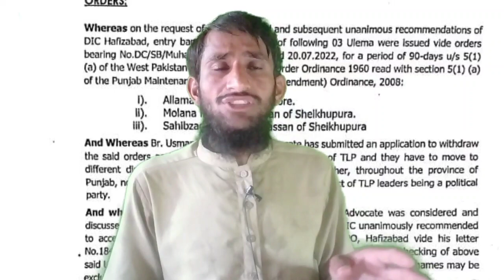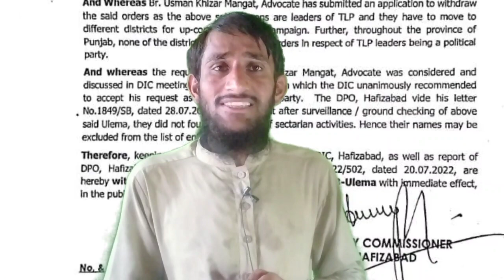Allama Saad Rizvi Per Pabandi Kaladum Notification Jari 30 | 7 | 2022